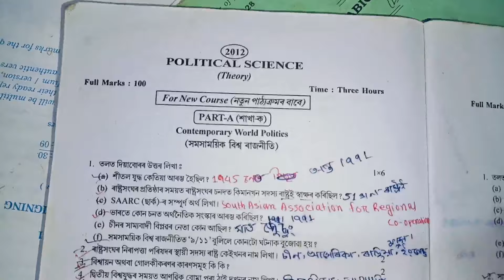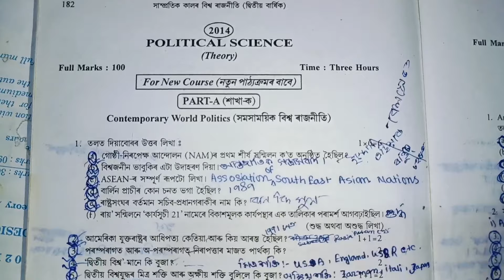Political science//HS Final Exam 2024// HS Final 2024 Political Science //100% Common Questions